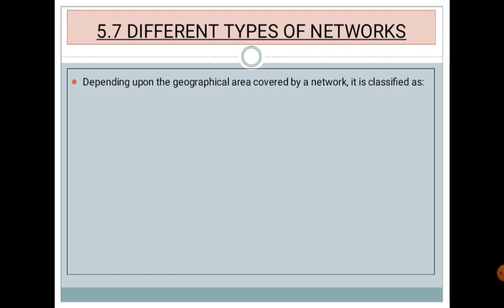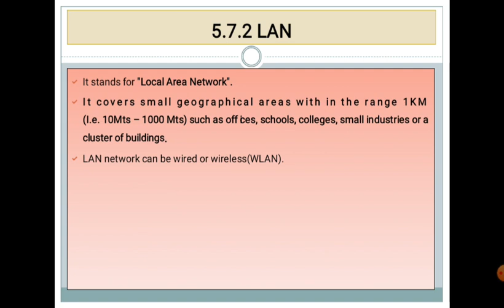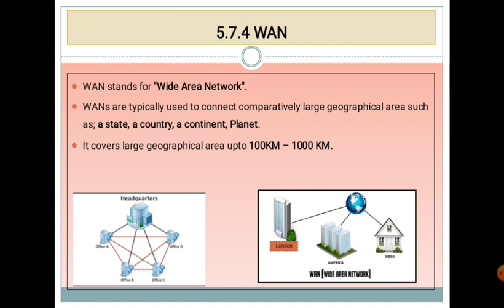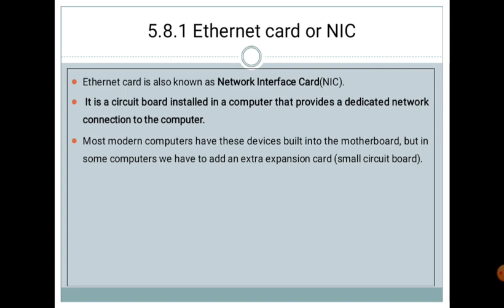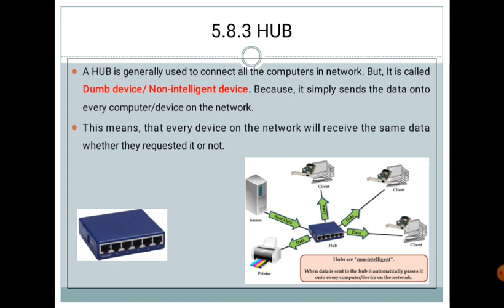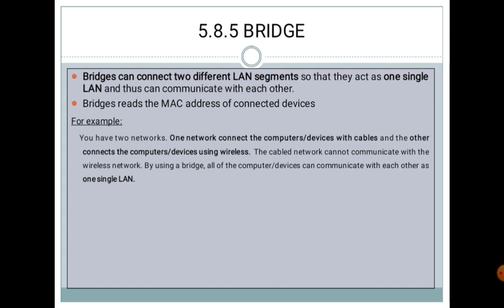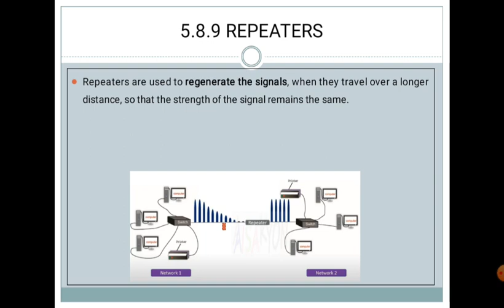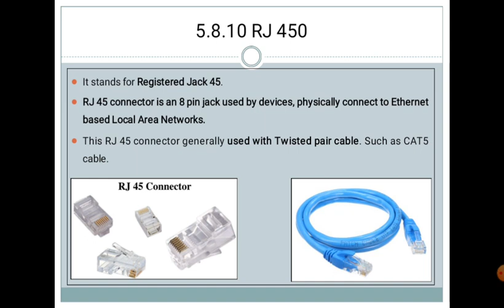CBSE CLASS 12 CS: Computer Science with Python: Unit 2: Computer Networks (Part 3)